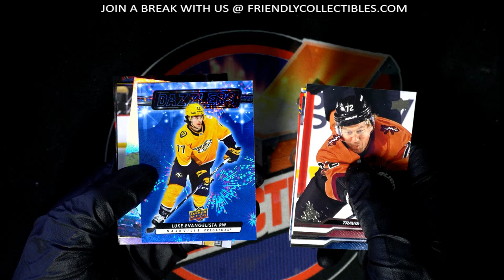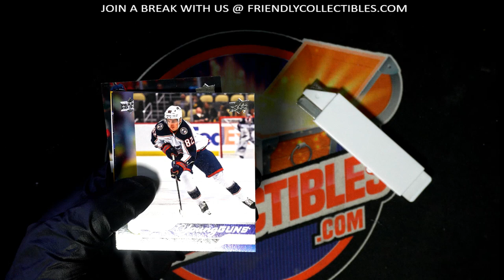SIRIES 2 PACKS RIP